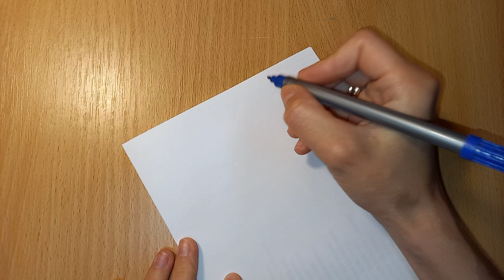Вязаная шапка с ушками и завязками.Шапка детская от А до Я.Детская шапка с завязками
Вязаная шапка с ушками и завязками.Шапка детская от А до Я.
В этом видео мы с Вами свяжем тёплую шапку на зиму с ушками и рожками на завязках с подкладом-эту шапку вяжут все бабушки своим внукам.
Основа для шапки:
1р. КА 6сбн               (6)
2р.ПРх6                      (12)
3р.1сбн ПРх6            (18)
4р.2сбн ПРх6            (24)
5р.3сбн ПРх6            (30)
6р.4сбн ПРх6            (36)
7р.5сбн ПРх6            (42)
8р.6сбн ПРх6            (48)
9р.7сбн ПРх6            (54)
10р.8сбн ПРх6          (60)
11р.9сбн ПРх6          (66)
12р.66сбн
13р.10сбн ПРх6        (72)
14р.72сбн
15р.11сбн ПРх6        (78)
16р.-29р.78сбн (14 рядов)
Шапки детские зимние ➤ Купить на размер 1-2 года
Шапка с завязками для самых красивых.

Ставьте класс!
Делитесь этим видео!
Пишите комментарии!